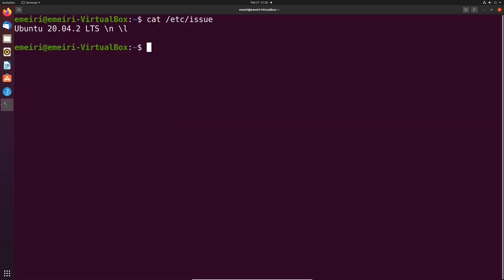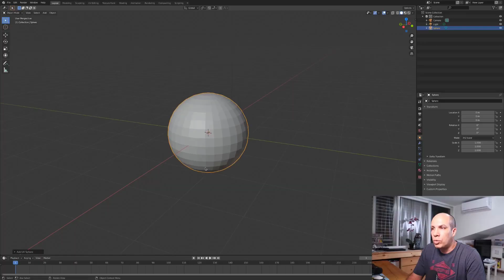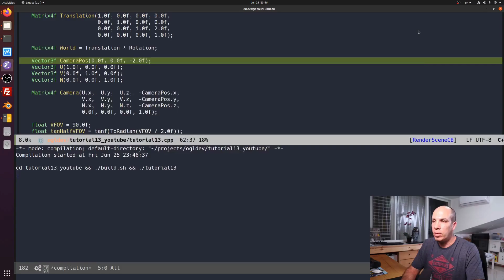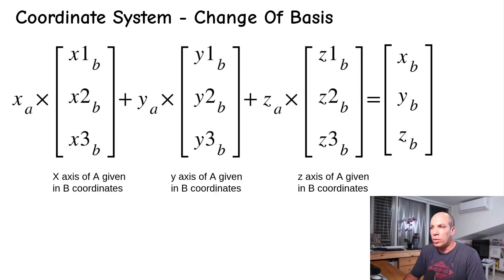Modern OpenGL Tutorials In C++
This is a trailer for my channel on OpenGL tutorials in C++.

Big thanks to Casey Neistat whose awesome video 'Make It Count' inspired me to create this.

🔥 I'm using the following books as background information for my tutorials and I highly recommend them for learning more about OpenGL and Vulkan.

📖 OpenGL 4 Shading Language Cookbook - Third Edition: Build high-quality, real-time 3D graphics with OpenGL 4.6, GLSL 4.6 and C++17 3rd ed. Edition

📖 3D Graphics Rendering Cookbook: A comprehensive guide to exploring rendering algorithms in modern OpenGL and Vulkan

Etay Meiri